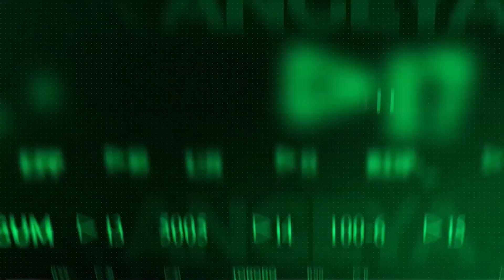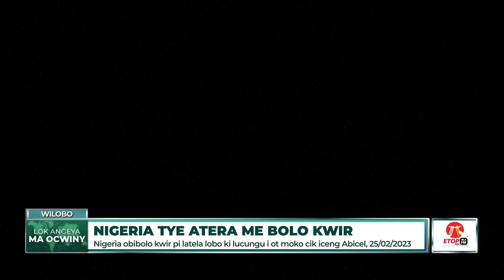WAN LUO TV NEWS 24/02/2023